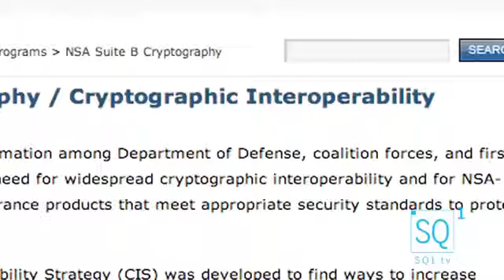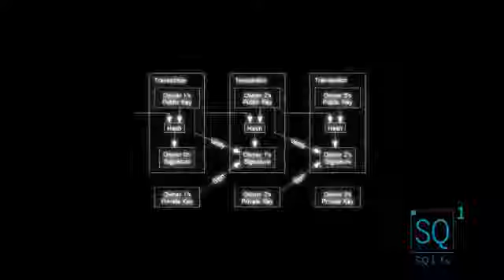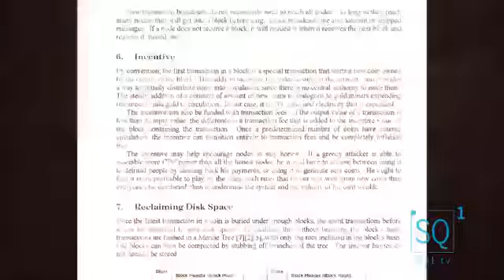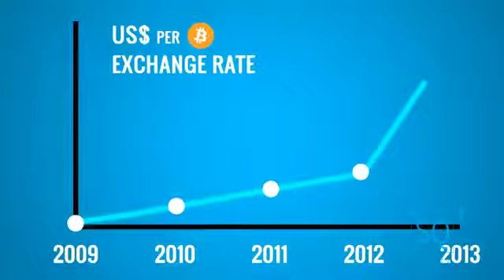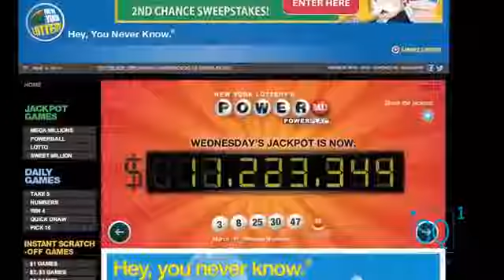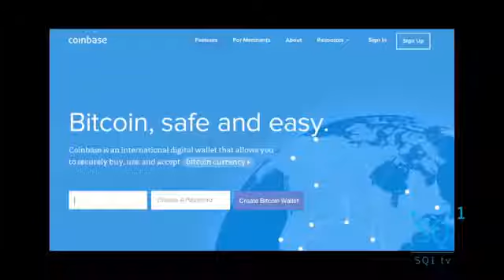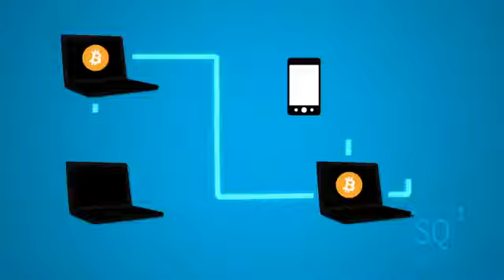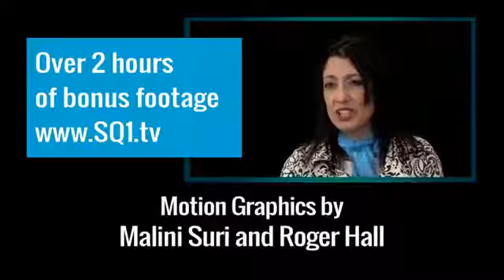Documentary The Bitcoin Phenomenon